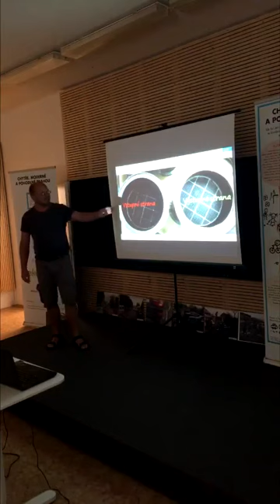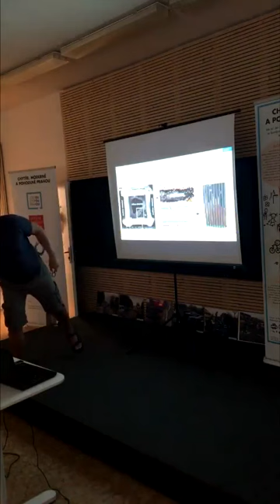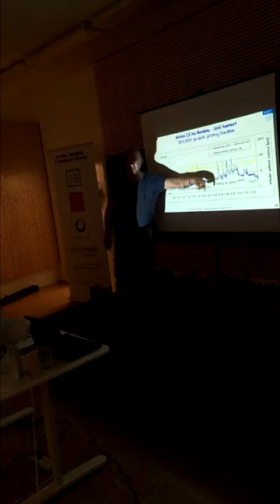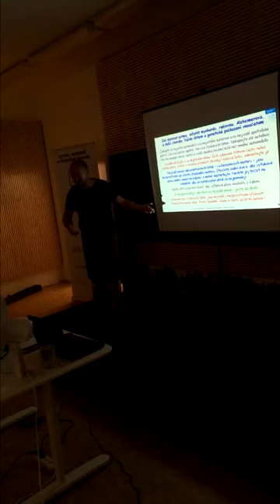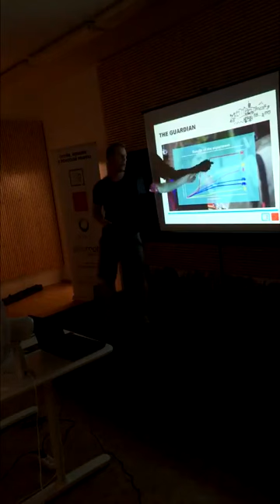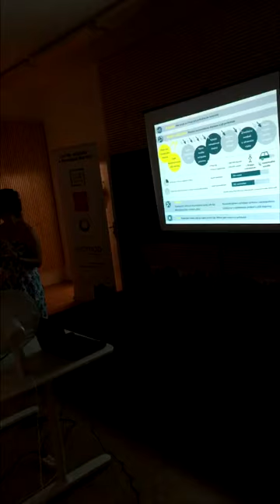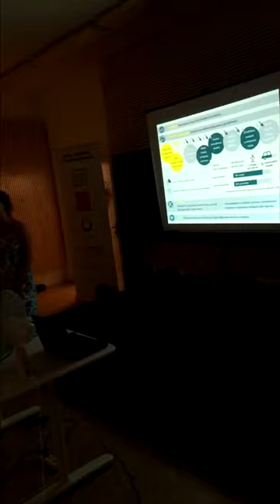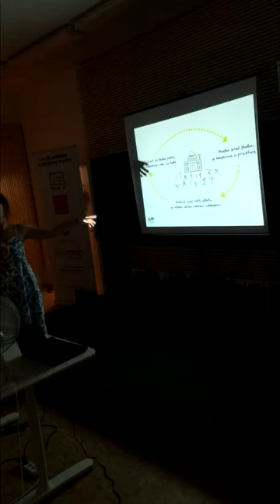Zdravotní dopady fenoménu mamataxi na to, co dýcháme v našich městech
Fascinující beseda o výsledcích měření emisí automobilů ráno před jednou pražskou základkou a o širších souvislostech toho, co dýcháme v našich ulicích. Blog s výstupy z besedy